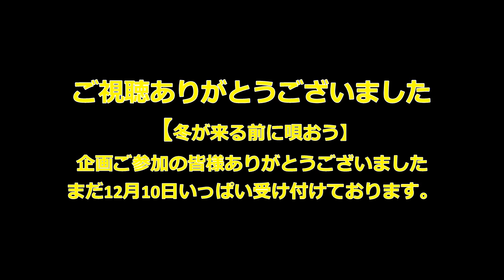【冬が来る前に唄おう】海岸通り イルカ ／ ギター弾き語りCover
日本海側では吹雪が。もう冬・・かもしれません。先日はあんなに暖かかったのに・・。冬が来る前に唄おう　企画にたくさん投稿いただきありがとうございます。　この企画あと2日あります。

月曜日いっぱいまでOKですので。💛　よろしくお願いします。
　私は3曲目、イルカの海岸通りを歌います。　録ったのは暑いころでしたので半そでです。　この歌の港と海の情景は、秋～冬が一番似合うのではないか！！というイメージで　UP　いたします。 偶然にも曲が終わったと同時に午後5時のサイレン（汽笛ではなく）が鳴ったのが入っています。注意してお聴きいただけるとわかると思います。